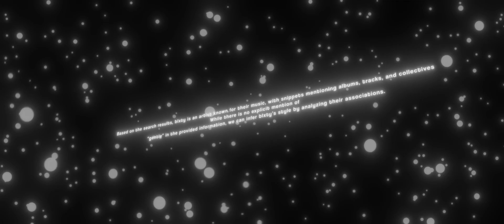Gentle - Blxty.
Completed it finally